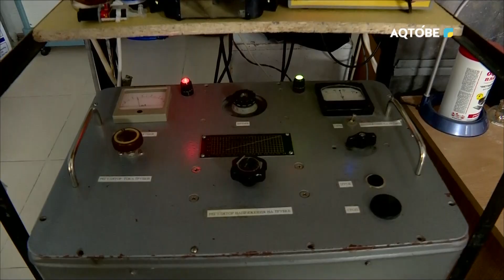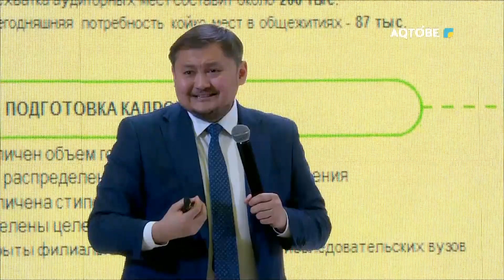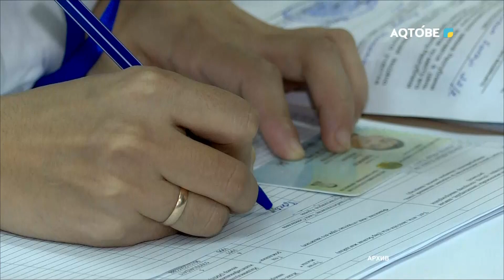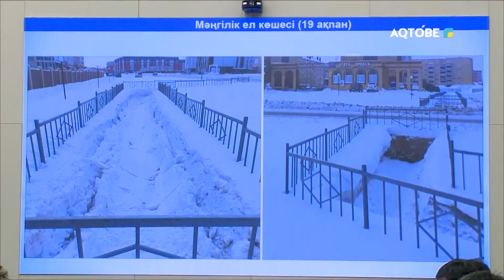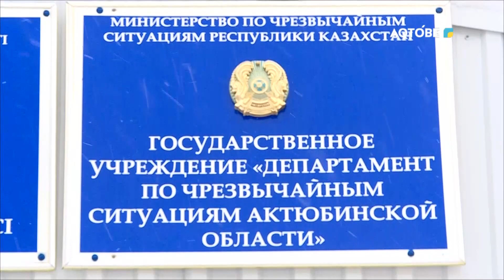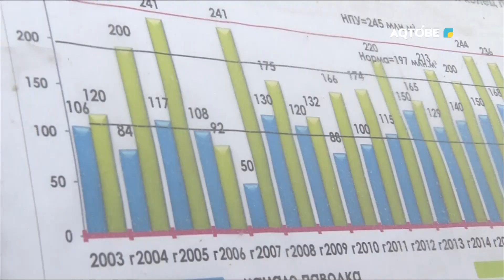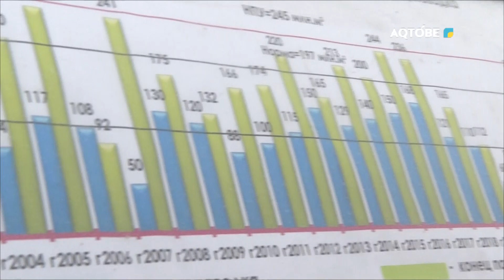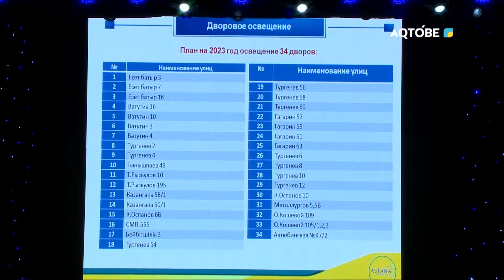Апта тынысы 26.02.2023 г